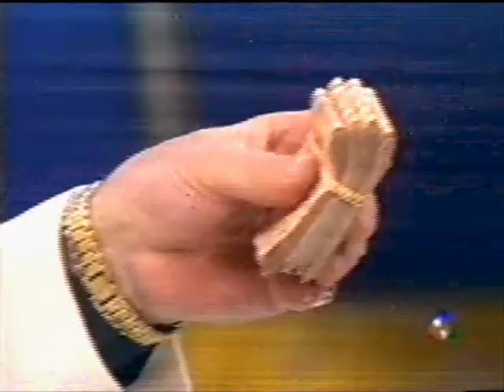JULIO LAVIK , NOVA CHANCE AO PROGRAMA RAUL GIL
JOVENS TALENTOS,